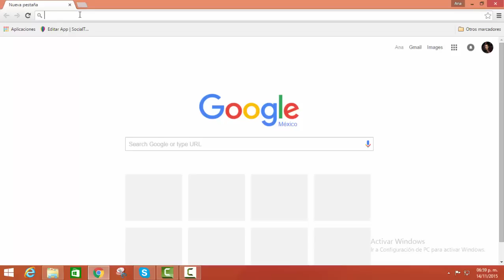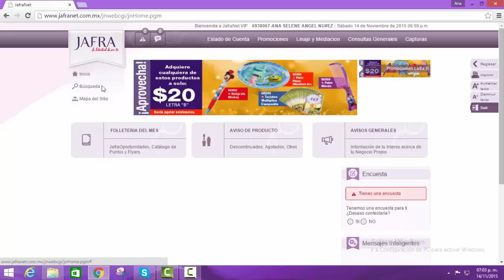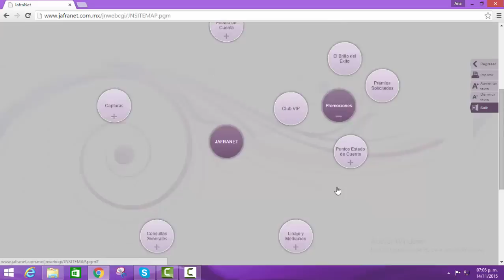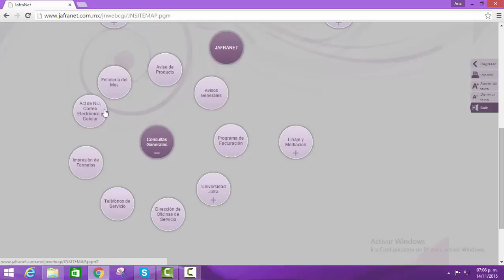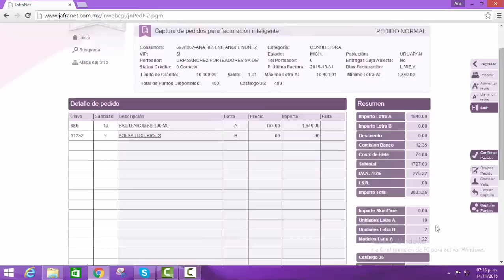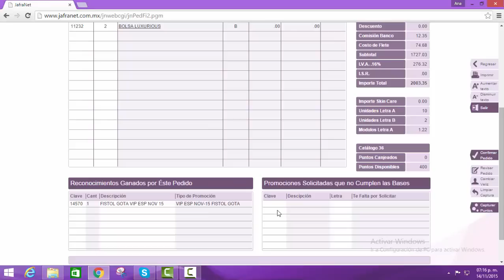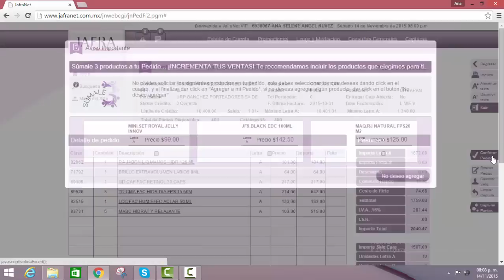Uso de jafranet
No te pierdas al momento de ingresar tu pedido, es facilisimo.
En este vídeo te enseño el uso de jafranet y la gran oportunidad que tienes para disfrutar las 24 horas del día con el excelente servicio que nos da la pagina a la cual tienes acceso si eres ya una consultora jafra :D